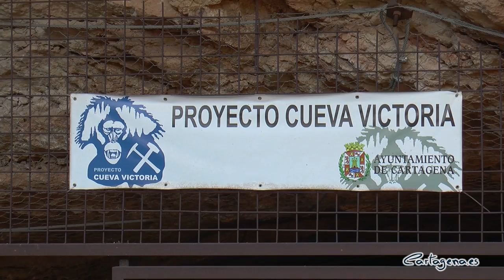Agotadas en pocos minutos las entradas para las visitas a la Cueva Victoria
Las entradas para visitar la Cueva Victoria, los próximos 30 y 31 de julio, se han agotado en pocos minutos. Así, solo dos minutos después del inicio de la venta de las inscripciones, el cupo quedaba prácticamente completo.

Así, se ha generado una lista de espera y se contactará con los inscritos en ella conforme se generen vacantes en las inscripciones y no se descarta la posibilidad de abrir al público el yacimiento en nuevas fechas, siempre que no entorpezcan los trabajos de investigación que se están realizando en la cueva. Esta semana, los visitantes inscritos podrán conocer el yacimiento paleontológico en grupos reducidos y guiados, para garantizar el cumplimiento de la normativa Covid. Así, las visitas se realizarán este viernes, 30 de julio, y el sábado 31, en grupos de cinco personas.

Desde la concejalía de Patrimonio Arqueológico se está trabajando en la conservación y puesta en valor de la Cueva Victoria, unas labores que se han estructurado en tres fases: la primera, ya finalizada, consistió en garantizar la seguridad de los accesos al yacimiento.

La segunda supone el acondicionamiento y seguridad del interior, y ha comenzado ya con la realización de los estudios geotécnicos. La última, por su parte, consiste en la musealización y la apertura al público, un objetivo fijado por la vicealcaldesa y edil de Patrimonio Arqueológico, Ana Belén Castejón, como prioritario y que espera alcanzar antes de que finalice esta legislatura. “Estamos en estos momentos en la fase intermedia en la puesta en valor de la Cueva Victoria, y la experiencia puntual de abrir al público nos permite acercar esta joya arqueológica a la ciudadanía”, ha subrayado Ana Belén Castejón.

“La Cueva Victoria no deja de sorprendernos y maravillarnos con los secretos que esconde, y la gran acogida que ha recibido este ‘abierto por obras’ nos hace trabajar con más determinación para que, muy pronto, los cartageneros y visitantes puedan disfrutar de este yacimiento musealizado”, ha valorado la vicealcaldesa.